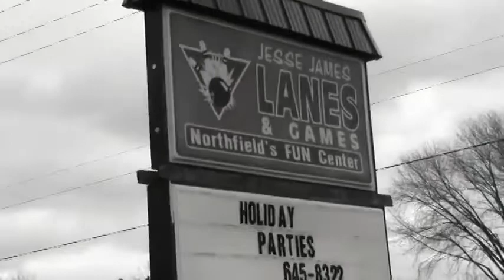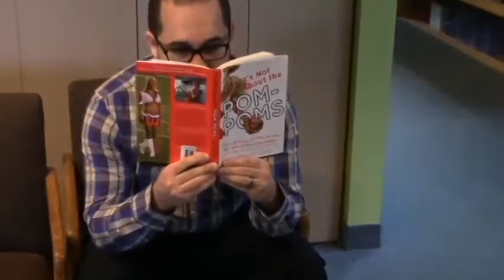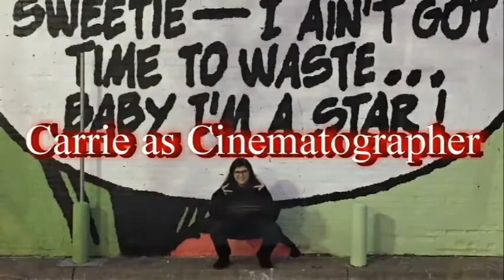Artech & Arcadia Charter School Red Advisory Thanks Give 2015